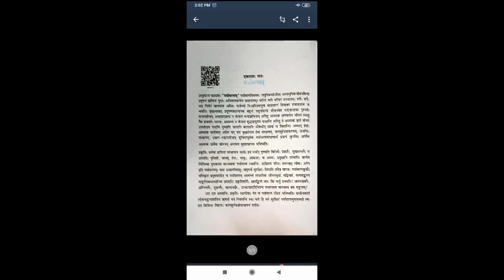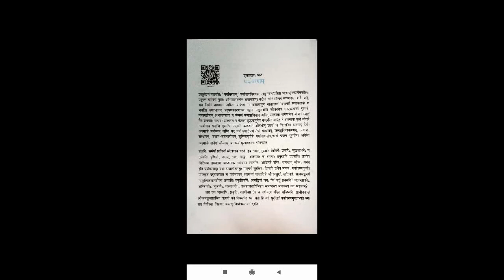Class 9 Sanskrit Ch 11 Part 1